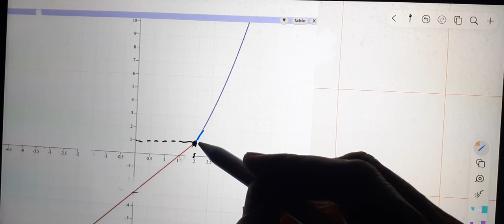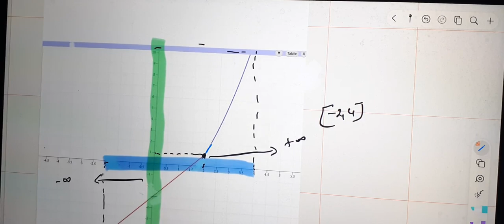Al moufid en mathematique 2bac page 71 exercice 41 limites et continuité